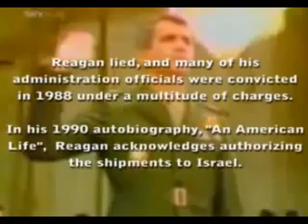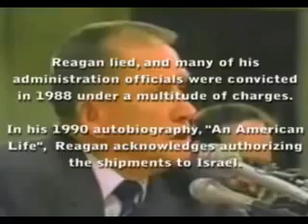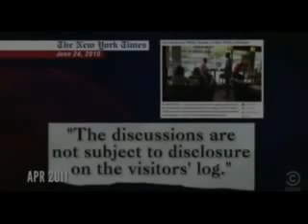LIARS IN CHIEF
Dan 8:23  And in the latter time of their kingdom, when the transgressors are come to the full, a king of fierce countenance, and understanding dark sentences, shall stand up.
Dan 8:24  And his power shall be mighty, but not by his own power: and he shall destroy wonderfully, and shall prosper, and practise, and shall destroy the mighty and the holy people.
Dan 8:25  And through his policy also he shall cause craft to prosper in his hand; and he shall magnify himself in his heart, and by peace shall destroy many: he shall also stand up against the Prince of princes; but he shall be broken without hand.

Keep up The Good Fight!